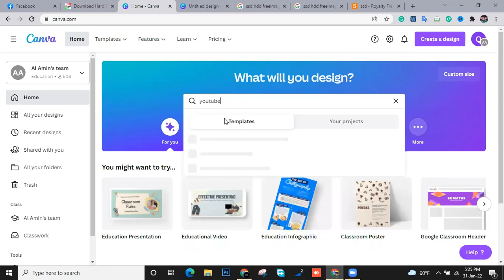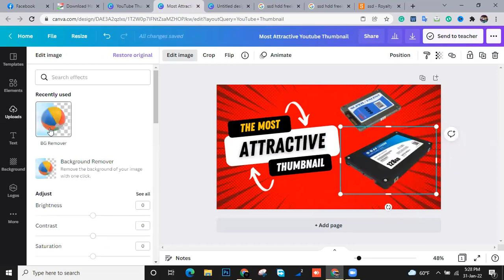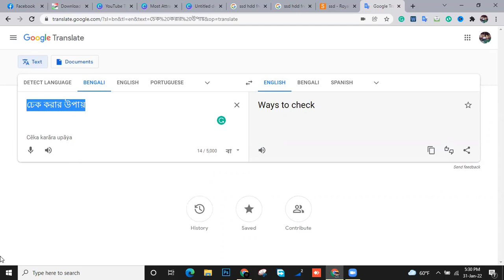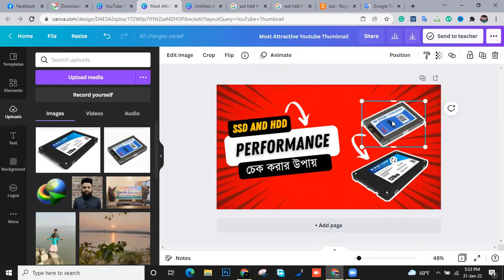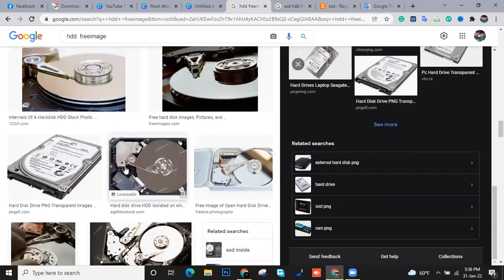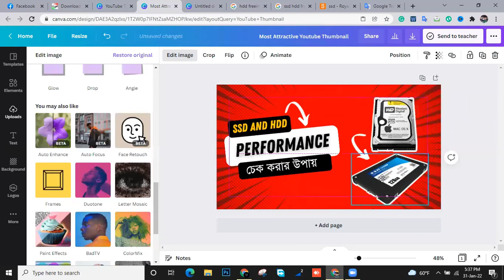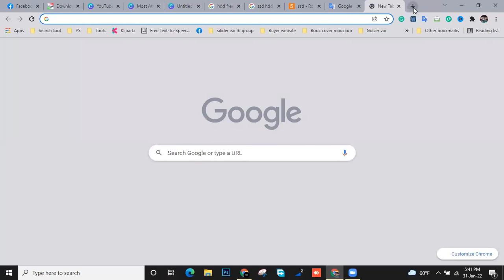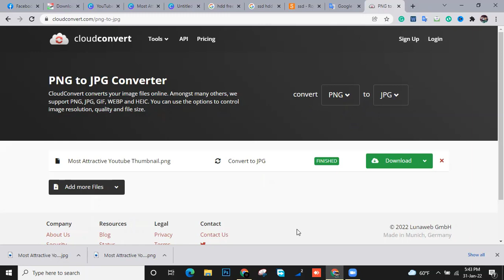দেখুন কিভাবে ক্যানভা থেকে eye catching thumbnail তৈরি করবেন || IT Solution by Abdur Rashed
hi.ru  ভাইরাস থেকে Chrome browser কে নিরাপদ রাখুন IT Solution by Abdur Rashed
IT Solution by Abdur Rashed
Software
Install
Virus
Virus delete
solution
abdur rashed
problem
internet
setting solution
Keep Chrome Browser safe from hi.ru virus
banner
thumbnile
youtube video thumbnile
thumbnile creat